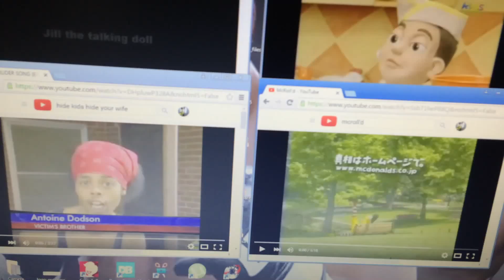Rickroll'd Quadparison (1/36)